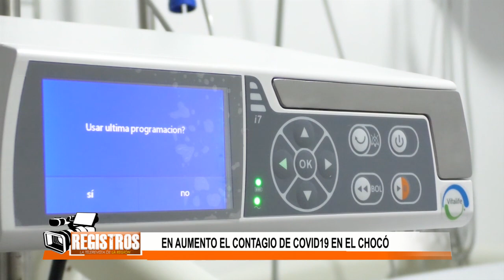En aumento el contagio de Covid19 en el Chocó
El gobernador del Chocó a través de una circular invitó a los mandatarios del departamento a adoptar medidas en virtud de la emergencia por el coronavirus.